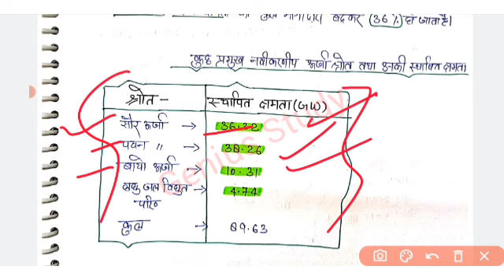Aastha IAS विज्ञान और प्रौद्योगिकी (sci & tech) BPSC MAINS GS-2 CLASS NOTES नवीकरणीय ऊर्जा (3)